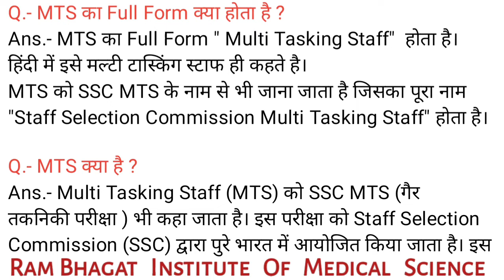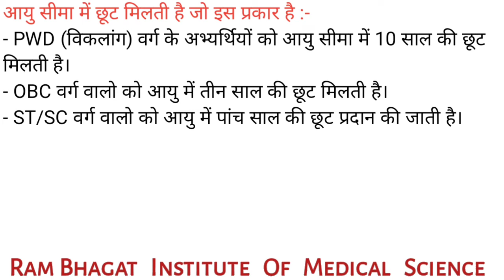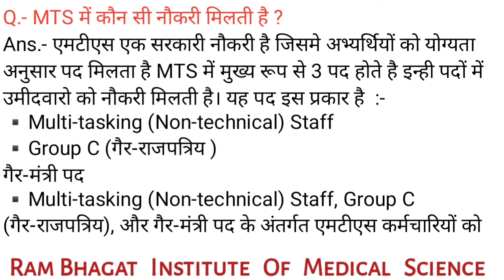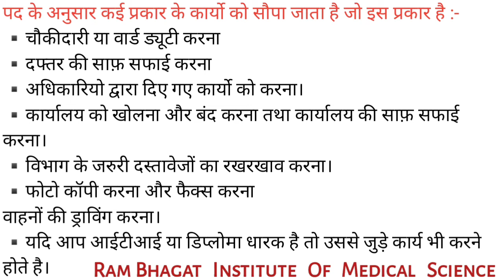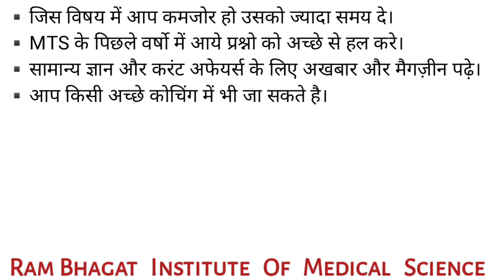MTS क्या होता है ? MTS का FullForm, योग्यता, कार्य, Age limit, Departments, Salery,Tips etc.in Hindi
MTS क्या है ?
MTS का Full Form - MULTI TASKING STAFF
MTS Exam को केंद्र सरकार तथा राज्य सरकार के द्वारा संचालित की जाती है।
Ssc अनुसार इसमें आपको चपरासी, चौकीदार, सफाई वाला और माली की नौकरी मिलती है।

MTS का काम क्या होता है ?
MTS को बहुत से तरह के काम करने होते है। हम आपको नीचे SSC के अनुसार MTS अधिकारी के कामों के बारे में आपको बता रहे है आइये जानते है उनके बारे में।
• कार्यालय की सफाई करना।
•बिल्डिंग तथा उसके आस-पास के एरिया की साफ़-सफाई करना।
•चौकीदारी या वार्ड ड्यूटी करना।
•फोटो-कॉपी करना तथा फैक्स करना।
•पार्क, पौधों, कमरों का ध्यान रखना।

MTS की सैलरी कितनी होती हैं ?
MTS की salary Level-01 (₹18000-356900/-) SSC के अनुसार 7वे वेतनमान लागु होने के बाद सभी सरकारी पोस्ट के अधिकारीयों का वेतन 20% से बढ़ गया है। SSC में MTS का Grade Pay 1800 रुपये है, तथा Pay Scale 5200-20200 रुपये होता है।

MTS के लिए क्या Qualification होनी चाहिए ?
NCDRC और SSC MTS एग्जाम में आवेदन करने के लिए अभ्यर्थी का किसी भी मान्यता प्राप्त बोर्ड या संस्था से न्यूनतम 10वीं कक्षा पास होना आवश्यक है।

MTS की तैयारी केसे करें?
यदि आप भी SSC MTS Exam 2019 की तैयारी कर रहे है तो इन बातों का जरूर ध्यान रखे।
• इस Exam में Reasoning से Question पूछे जाते है, एमटीएस परीक्षा में Reasoning Scoring Subject होता है। तो इसके लिए Reasoning के Question पर ज्यादा ध्यान दे और उसके सवाल ज्यादा से ज्यादा हल करे।
• गणित विषय पर ज्यादा ध्यान दे गणित के सवालों को हल करे।
•अच्छी Books से पढाई करे तथा Coaching भी Join कर सकते है।
• पिछले साल के Question Paper हल करे।
•Time Limit में सवाल हल करने के लिए रोजाना अभ्यास करे।
•General Knowledge, Current Affairs और Daily News Paper पढ़े।